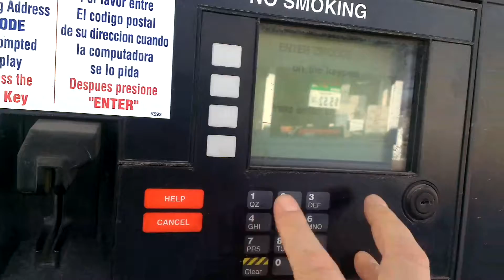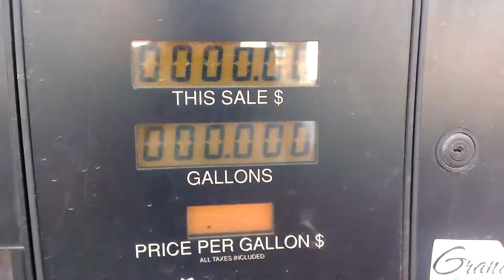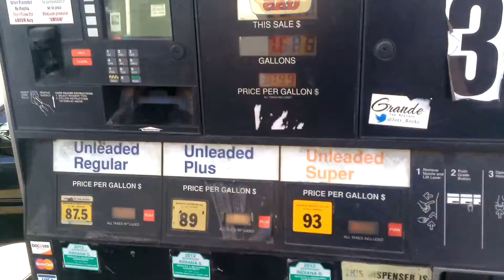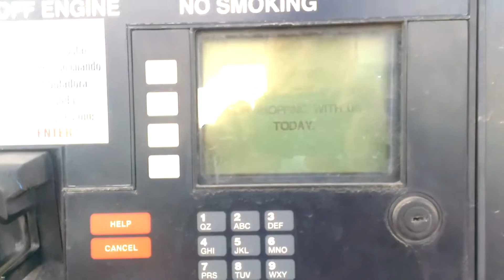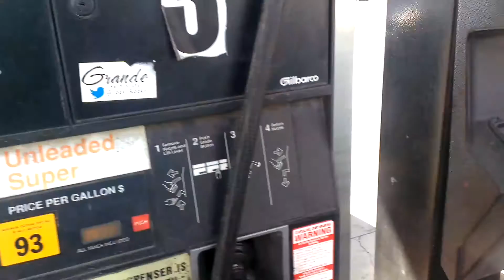Again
This time with a 70's Buick Skylark making a cameo..